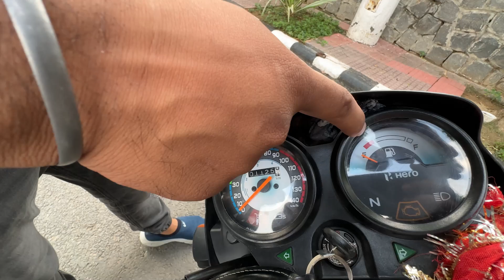Don't Buy New Hero Splendor Plus BS6 2023 | Mileage | Top Speed | Problems | All Updates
Welcome back to my channe KAPIL IN FIELDl!⭐